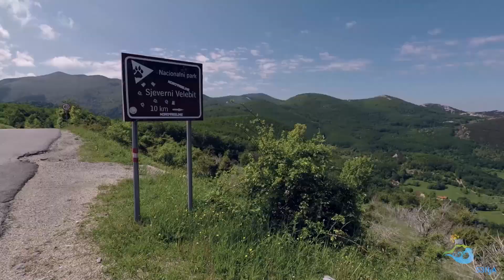Visit Senj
Uspon na Zavižan -Najava 2019

GoPro 5 & Dji Phantom 3 pro

Copyright : E Media

Zabranjeno je bilo kakvo kopiranje, prepisivanje, umnožavanje i bilo kakva distribucija bez pismene dozvole kompanije.